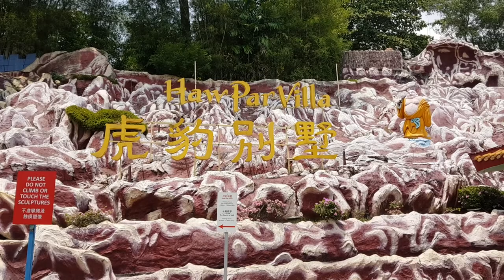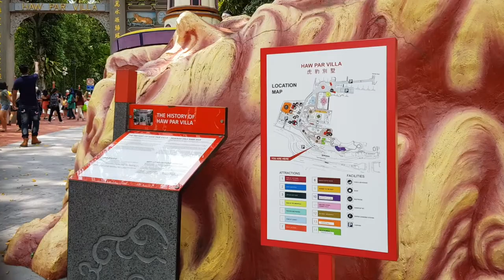Haw Par Villa - Hell Museum Singapore Mar 24 Mar 2019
They now cater for wedding, Halloween Night and other event.